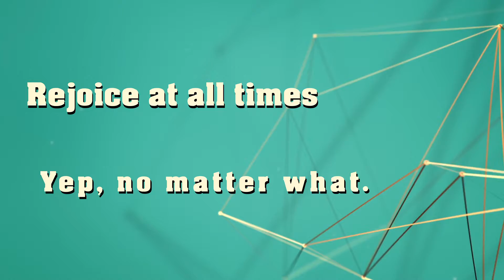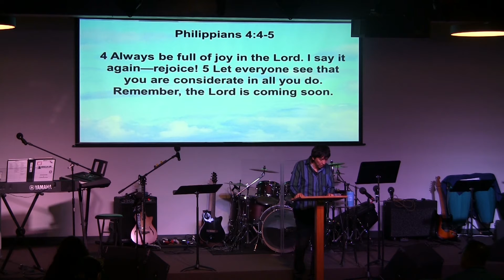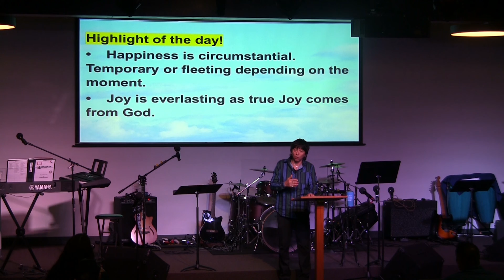Rejoice at all times? Really? Pastor Alfredo Romero